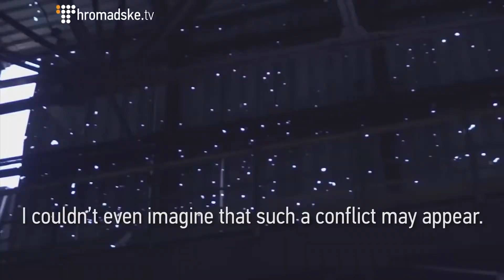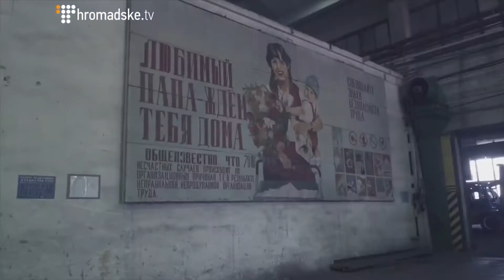When Life Of A Town Depends On A Chemical Plant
Hromadske journalists came to Avdiivka to find out how Ukraine manage to control the town through which the frontline goes.

How does one of the biggest plants in Donbas, Avdiivka Coke Plant, live?

Despite the losses caused by the war, the plant keeps working and support Avdiivka.

// Video by Anastasiia Kanariova and Bohdan Kinashchuk.

This video was originally published on October 6th, 2015